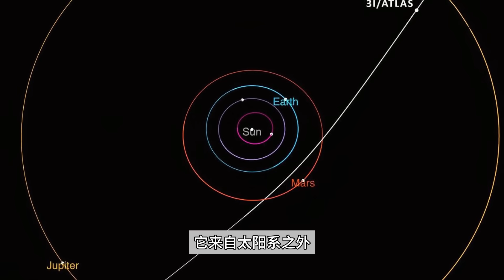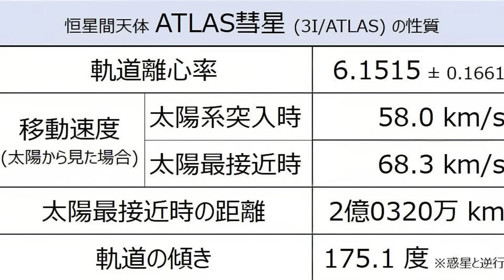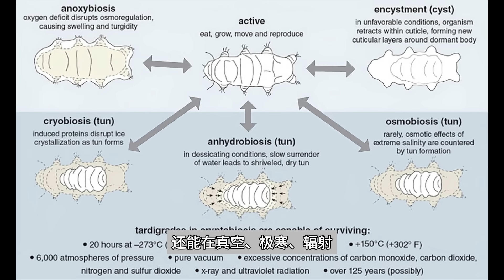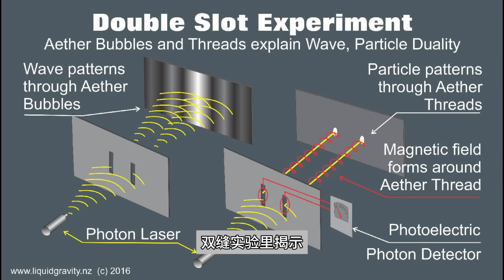3I ATLAS：最新消息，这个星际访客，越来越诡异，看了这个，它不会只是彗星？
它的轨迹，解释不通。
这颗被命名为 3I/ATLAS 的天体，以超出太阳系逃逸速度的双曲线轨道闯入太阳系。
越来越多的证据证明
这可能不是一颗普通的彗星，而是一艘来自星际深处的宇宙飞船。

本期视频，我们一起拆解这颗神秘星体背后的异常数据、科学假设与哲学思考：它，真的只是彗星吗？
还是正在以另一种方式，与我们“”打招呼？”atlas 3I ATLAS 思维 彗星 宇宙 nasa space alien 外星人 comet 3I/ATLAS #3iatlas interstellar object @takeshishang ​